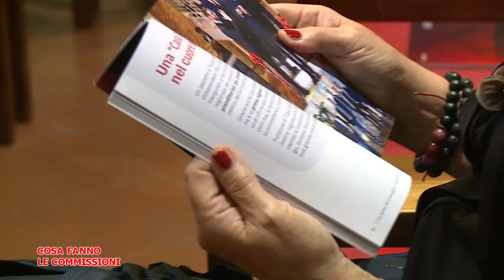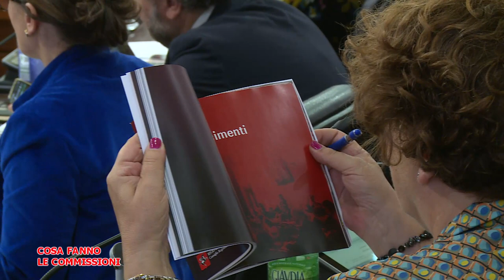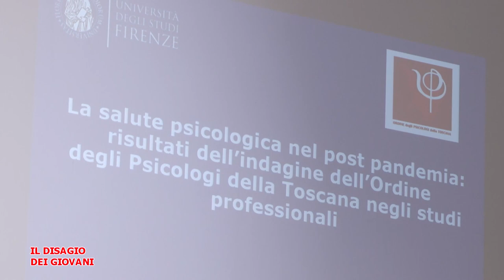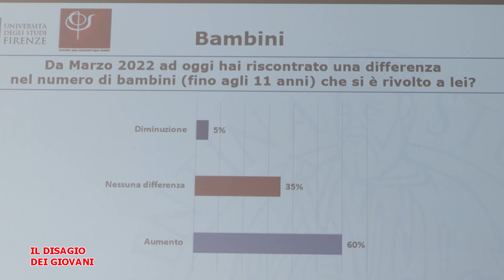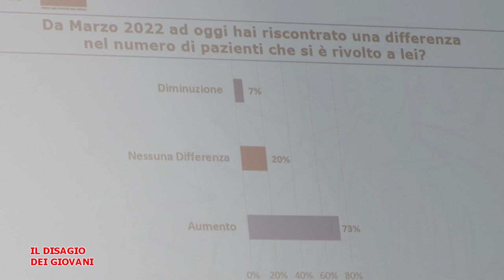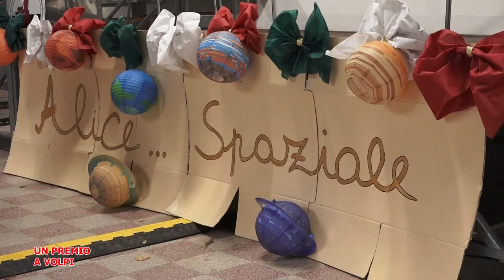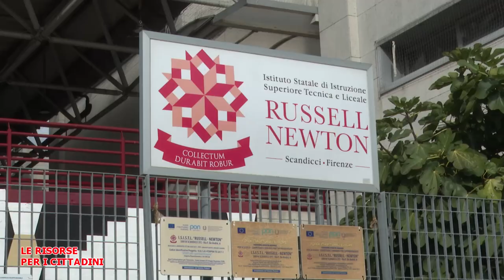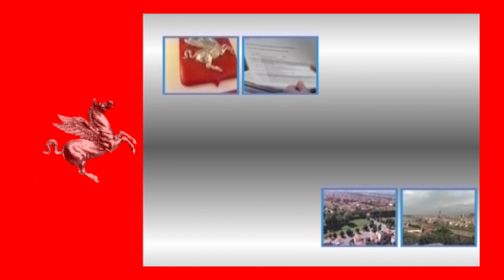Telegranducato - Regionando del 3 novembre 2023